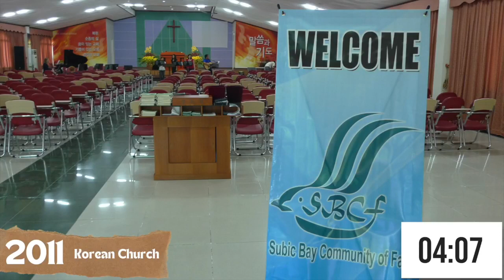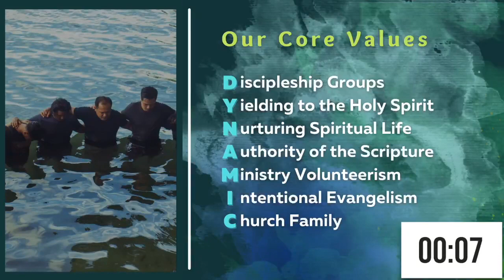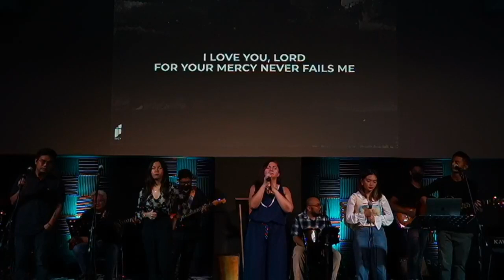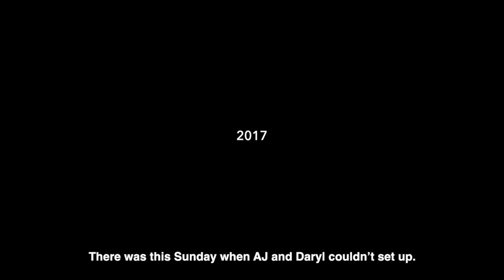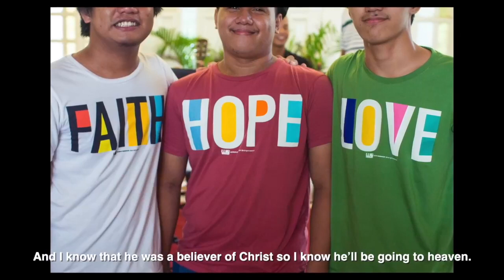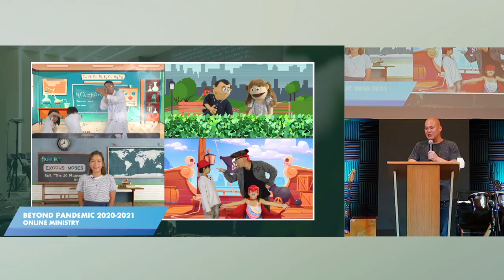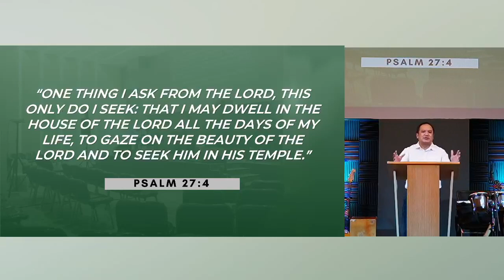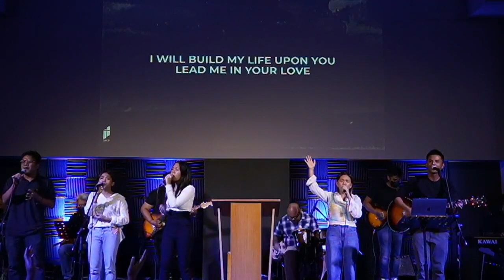SBCF WORSHIP CENTER GRAND OPENING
SBCF SUNDAY WORSHIP SERVICE | SBCF WORSHIP CENTER GRAND OPENING |  AUGUST 7, 2022 | SBCF

To send your tithes and offerings to the church,

If you need prayer or want to share a praise item

If you are worshiping with us for the first time and want to know more about the SBCF and Jesus Christ,

GOD BLESS! HAVE A WONDERFUL WORSHIP SERVICE!